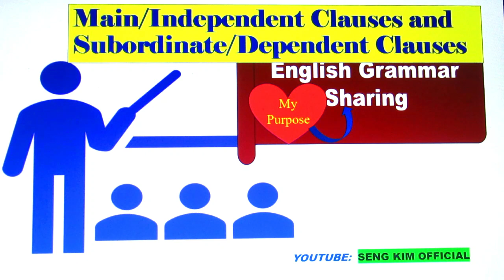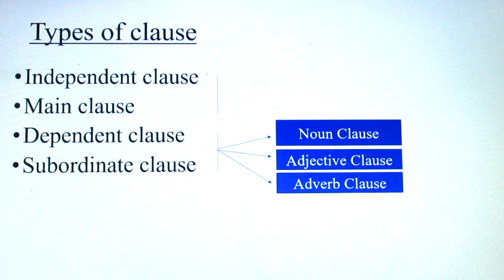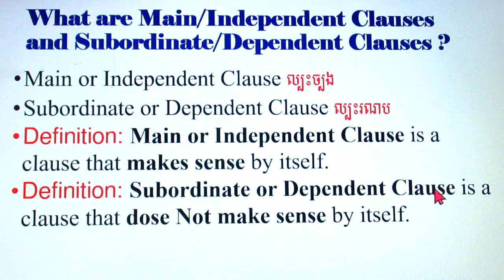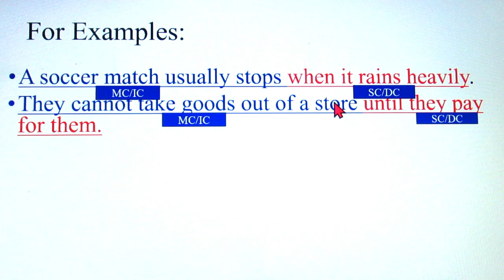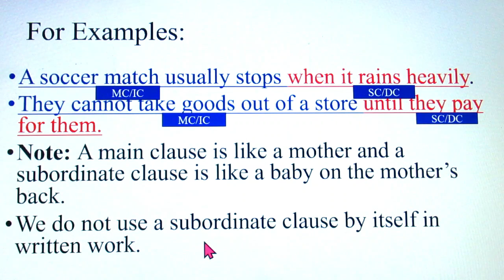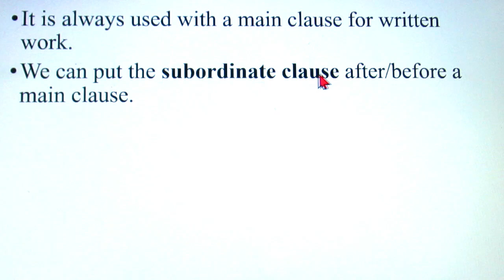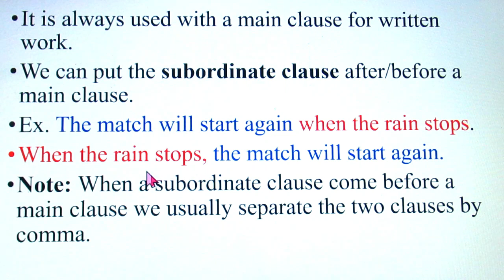What are Main and Subordinate Clauses?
Welcome to Seng Kim Official channel !
The Main and subordinate Clause Video is here and There are many videos about English Grammar sharing in my channel. Welcome everybody to Seng Kim Official and if you want to know well about English Grammar and parts of speech , you can learn here because parts of speech are special English grammar for the learners. All the videos are important for the English Grammar or parts of speech learners who are studying and don't know well about it.